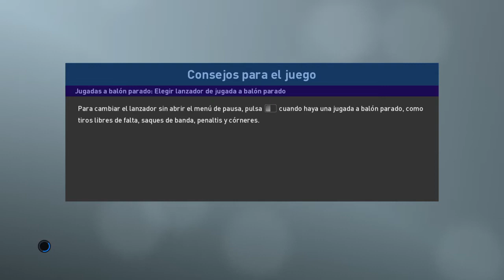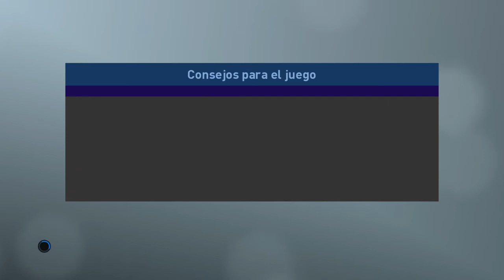PRO EVOLUTION SOCCER 2019 DEMO Partido Amistoso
Argentina VS Francia